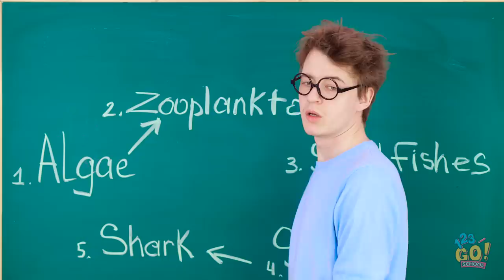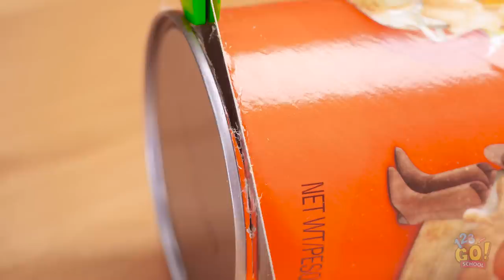SCHOOL PRANKS FOR SMART STUDENTS || Mixing 10000 Skittles! Rainbow Hacks by 123GO! SCHOOL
Think you know who your real friends are?
When it comes to pranks, all bets are off.
WE PREPARED A SURPRISE FOR YOU!
CHECK IT OUT AFTER BLOOPERS 😉

The following video might feature activity performed by our actors within controlled environment - please use judgment, care, and precaution if you plan to replicate. ▶️ TheSoul Music: